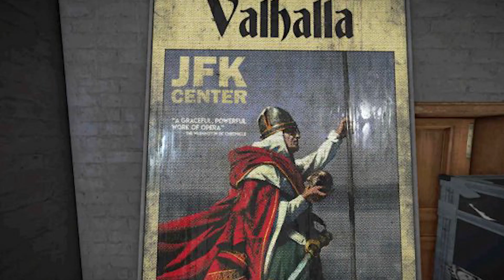ASSASSIN'S CREED VALHALLA EASTER EGG - REVEALED OVER A YEAR AGO! "BUT IT WAS A COMPLETE COINCIDENCE"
Assassin’s Creed Valhalla was officially revealed this week, but it was unofficially revealed over a year ago with an easter egg in The Division 2. A poster in the game featured some Assassin’s Creed iconography in a Nordic setting with ‘Valhalla’ written out on top – and now Ubisoft says that this oddly specific teaser was a “complete coincidence”.